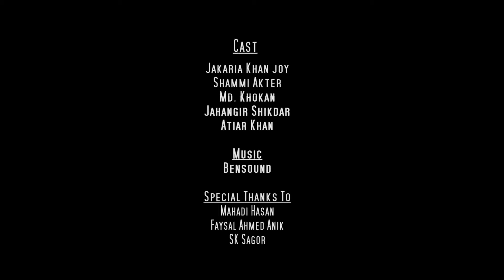KML : Opodartho (অপদার্থ) | বাবার অপদার্থ ছেলে | Bangla new short film 2018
Opodartho (অপদার্থ) | বাবার অপদার্থ ছেলে | Bangla new short film 2018

TAKE LOVE FROM JAKARIA KHAN JOY